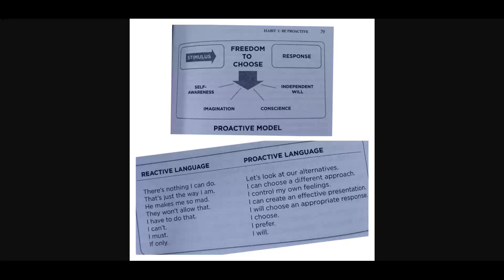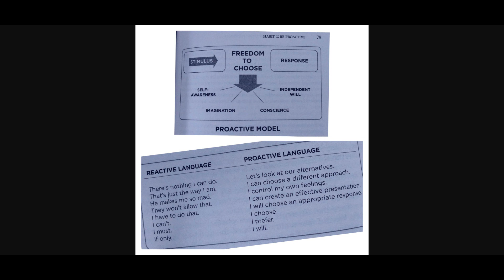The 7 Habits of Highly Effective People Part 2 Private Victory - Habit 1: beproactive 2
Reading the book entitled The 7 Habits of Highly Effective People by Stephen R. Covey.

Listen and let's read together!

This audio/video consist of:
Part Two - Private Victory
Habit 1 - BE PROACTIVE
  Taking the Initiative (p. 82)
  Act or Be Acted Upon
  Listening to Our Language
  Circle of Concern/Circle of Influence

I hope you enjoy listening as much as I enjoy re-reading this book, The 7 Habits.

Effectively yours,

PsycheEve